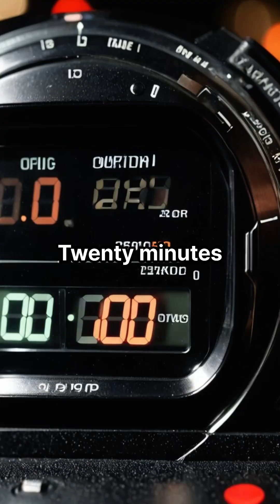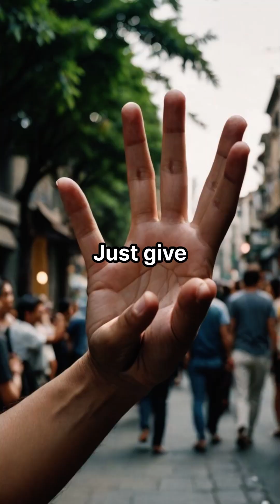24 Hours After Your Last Cigarette - The Shocking Healing Your Body Starts Immediately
What actually happens inside your body just 24 hours after quitting smoking?
The science will shock you.
Within 20 minutes, your heart rate drops.
At 8 hours, carbon monoxide levels fall dramatically.
By 24 hours, your heart attack risk already begins to decrease.
These aren’t myths. These are proven medical facts backed by real research from the World Health Organization, the American Heart Association, and decades of clinical studies.
Your heart, your blood, your lungs—all start healing immediately, no matter your age, history, or how long you’ve smoked. If you’ve ever thought about quitting, this might be the motivation you need.
Your healing starts today.